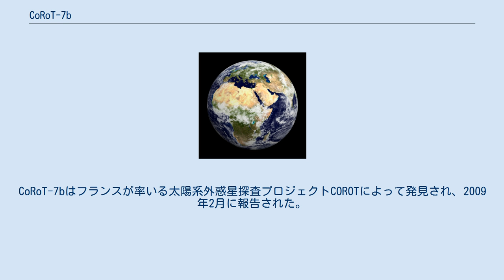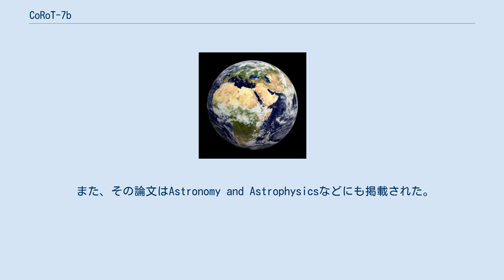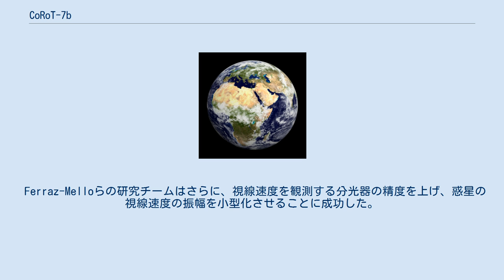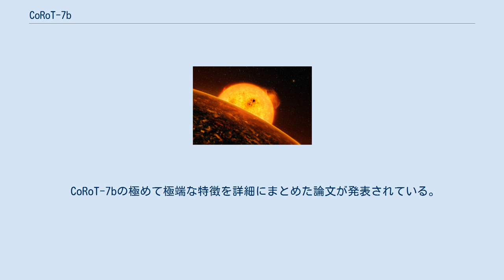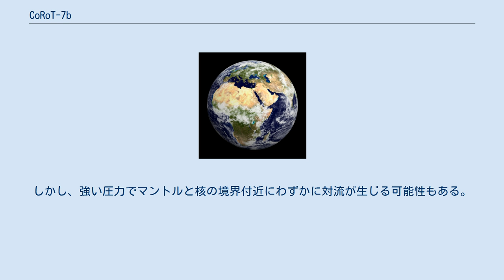CoRoT-7b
CoRoT-7b（以前はCoRoT-Exo-7bと呼ばれていた）は地球からいっかくじゅう座の方向に約500光年離れた位置にある恒星CoRoT-7を公転している太陽系外惑星である。
CoRoT-7bはフランスが率いる太陽系外惑星探査プロジェクトCOROTによって発見され、2009年2月に報告された。
半径が地球の1.585倍しかなく、2011年1月にケプラー10bが発見されるまでは最も小さな太陽系外惑星であった。
CoRoT-7bはわずか20時間という極めて短い公転周期を持っている。
 CoRoT-7bが太陽に似た恒星、CoRoT-7の前を横切る想像図。
 CoRoT-7bは地球からみて主星のCoRoT-7の前を通過したときの周期的な視等級の減少から発見された。
視等級が減少する割合から惑星の半径を求めることができる。
2007年10月15日から2008年3月3日の間、探査機COROTはLRa01というフィールドにある恒星CoRoT-7を観測した。
この期間中、COROTは1.3時間毎にCoRoT-7の視等級が3.4×10−4だけ暗くなる現象を153回観測した。
その40日後にAlarm mode pipeline algorithmがCoRoT-7から惑星による弱い信号を観測し、通過している惑星の組成を明らかにするための観測を行った。
 この発見は1年後の2009年2月3日にパリで行われた「COROT Symposium 2009」で公表された。
 また、その論文はAstronomy and Astrophysicsなどにも掲載された。
 CoRoT-7bの発見後、HARPSなどの地上望遠鏡による視線速度の調査で、CoRoT-7bが存在することがほぼ確実となった。
CoRoT-7は恒星活動が激しいため、惑星の質量の測定を困難にさせている。
 Quelozらによる、発見を公表した論文ではCoRoT-7bは地球の4.8倍の質量を持ち、密度は5.6 ± 1.3 g/cm-3と地球に類似していると見積もられた。
また、この論文では公転周期3.7日の当時未確認であったCoRoT-7cの影響で、CoRoT-7bに潮汐力が生じて、火山活動が活発になっていて、CoRoT-7bがスーパーイオである可能性についても言及されている。
 その後のHatzesらによる論文ではCoRoT-7bは地球の6.9倍の質量を持つとされている。
 Boisseらの論文では非常に不確実性があるが、質量を地球の5.7倍と見積もった 。
 後にCOROTのミッションチームは視線速度のデータを解析し、恒星によるノイズの影響を最小限にまで減らした。
その結果、CoRoT-7bの質量は地球の7.42倍、密度は10.4 ± 1.8 g/cm-3とした。
密度は地球よりもはるかに高密度となり、ケプラー10bと同程度となった。
 Ferraz-Melloらの研究チームはさらに、視線速度を観測する分光器の精度を上げ、惑星の視線速度の振幅を小型化させることに成功した。
CoRoTのミッションチームの発表とほぼ同じ、地球の8倍という質量を見出した。
また、CoRoT-7bは地球よりも水星のように、核が大きい可能性も指摘された。
 存在が確認されたCoRoT-7bはスピッツァー宇宙望遠鏡でも観測された。
COROTが記録したノイズが多い視線速度のデータを非常に高い精度にして観測した。
COROTが観測したのとは別の波長を使って観測を行い、惑星の存在を改めて確認した。
 CoRoT-7bの質量にはまだ不確実性があるが、地球の2倍から8倍と推測されている。
半径と公転周期はCOROTの観測により正確な値が算出された。
半径は地球の1.58倍と地球にかなり近い。
公転周期はわずか20時間29分9.7秒しかなく、主星からの距離は太陽から水星までの距離の23分の1しかない。
これは現在、見つかっている地球サイズの太陽系外惑星のなかでは最も主星に近いことを表す。
 CoRoT-7bは最高で表面温度が1800から2600℃にもなる。
CoRoT-7bは地球のような岩石で構成された岩石惑星であるとされているが、あまりの高温で表面は溶岩に覆われていると考えられている。
しかし、CoRoT-7bは主星との強い潮汐力により、常に同じ面を主星に向けているとされており、その場合、主星を向いている面と向いていない面とでは組成が劇的に違う可能性がある。
主星に向...